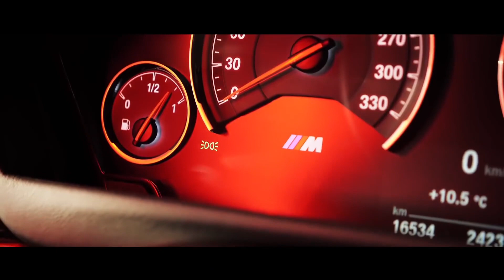when be BMW crazy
best BMW in world